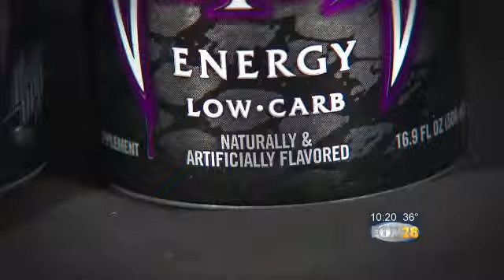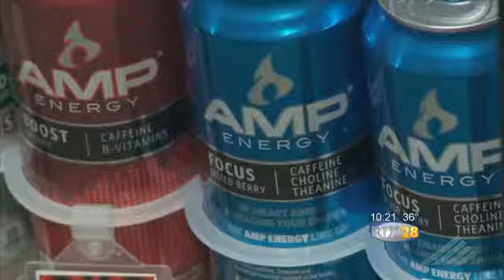Kids & Energy Drinks